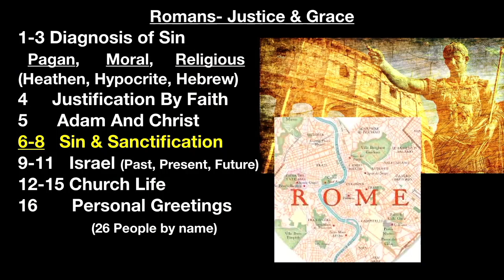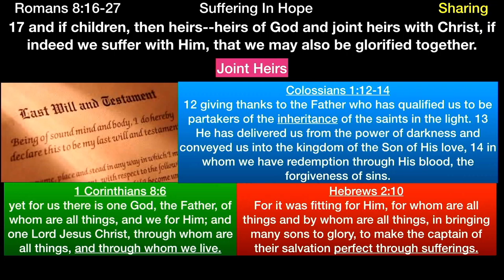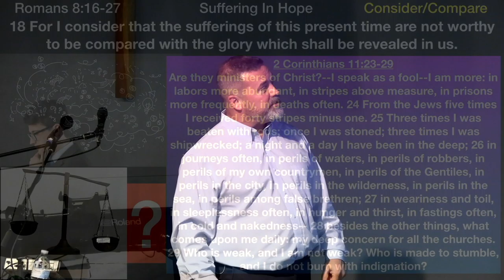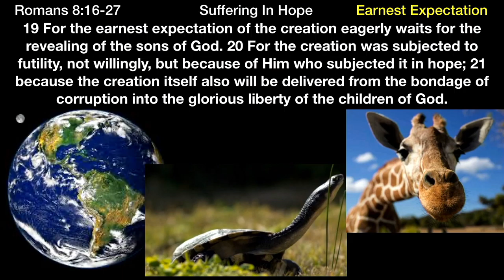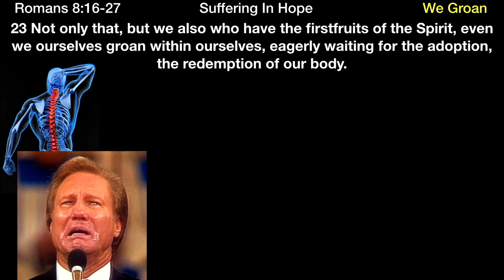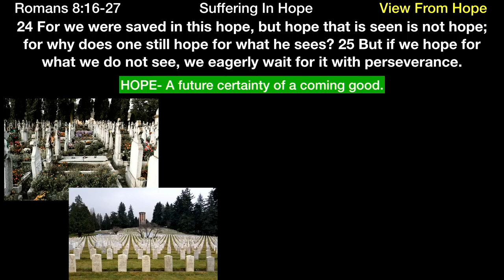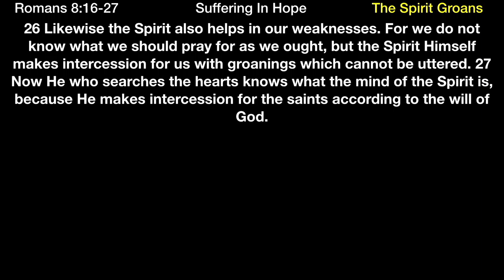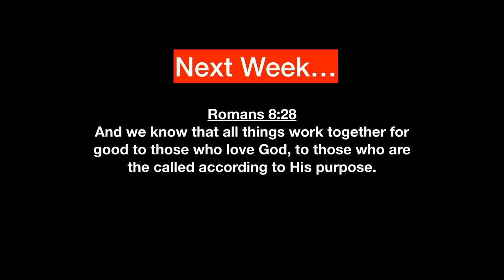** Romans 8:17-27 - Suffering in Hope ** | Grace Bible Fellowship Monmouth County | Sermons